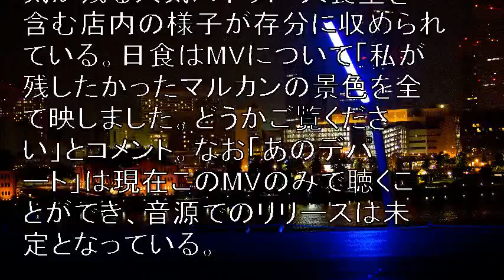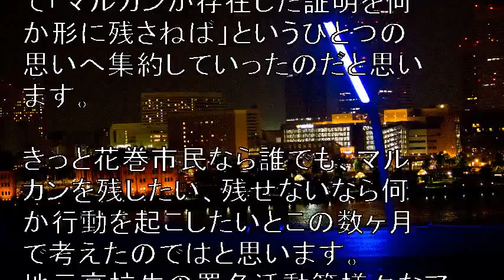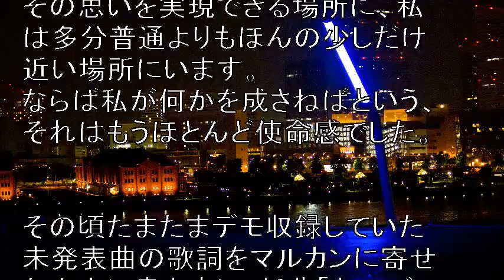日食なつこ新曲MV「あのデパート」